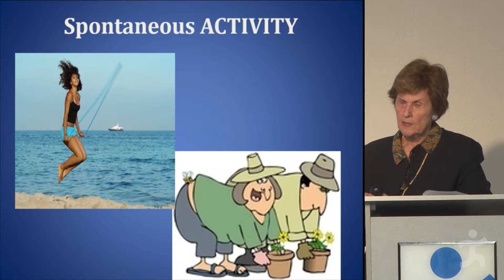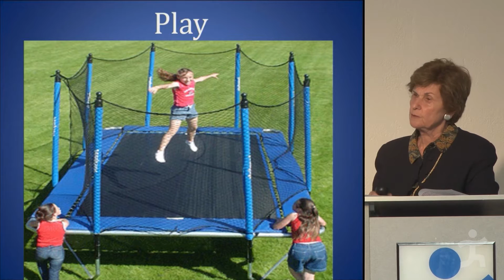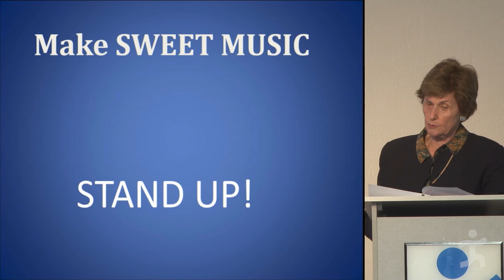We Are Designed To Move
In this talk Dr. Joan Vernikos explains that we are each a perpetual motion machine and that finding ways to move, indeed to enjoy doing so, is a key to our health both today and down the road. It's low-intensity, high-frequency motion that tunes our body.